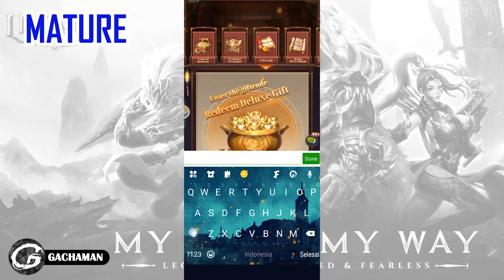LEGACY FATE: SACRED&FEARLESS 6 CODES & HOW TO REDEEM CODES - MOBILE GAME (ANDROID/IOS)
Kali ini Gachaman akan menginformasikan code di salah satu Mobile Game yaitu LEGACY FATE: SACRED&FEARLESS yang bisa kamu download di Aplikasi Google Play!!

LEGACY FATE: SACRED&FEARLESS GAMEPLAY
LEGACY FATE: SACRED&FEARLESS MOBILE
LEGACY FATE: SACRED&FEARLESS GAME
LEGACY FATE: SACRED&FEARLESS CODE
LEGACY FATE: SACRED&FEARLESS GIFT CODE